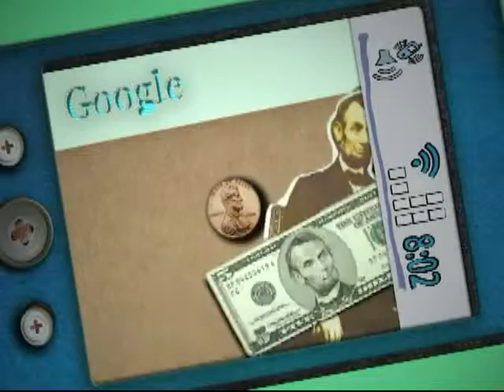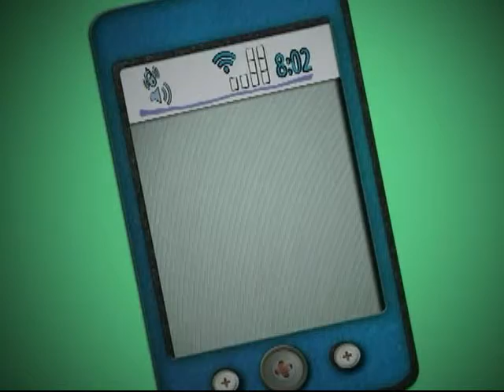16th Place in Customer Engagement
Introducing our customer engagement focus after scoring 16th out of 16 sites that where scored.